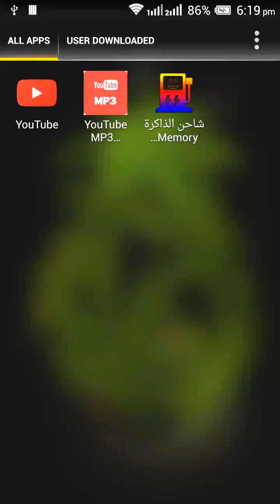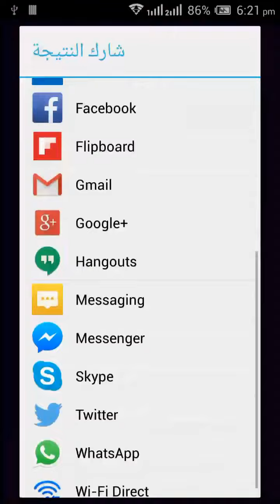لعبة شاحن الذاكرة للأندرويد - Memory Charger Game for Android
تطبيق شاحن الذاكرة هو ترجمة للعبة شهيرة اسمها ميمورى جيم تعد من اشهر وافضل الالعاب التى تنشط ذاكرة من يلعبها فالمطلوب منك التركيز وتذكر كل صورة ومكانها على الشاشة، بعد الانتهاء يصورة صحيحة من تذكر جميع الصور ومثيلتها على الشاشة يعطى لك التطبيق نتيجيتك التى يمكن ان تشاركها من خلال برامج المشاركة المتوفرة على هاتفك مثل فيس بوك وتويتر وواتس اب وجوجل بلس والايميل وغيرهم، ستجد هناك 5 مستويات من الصعوبة فى هذا التطبيق مع تصنيفات متعددة للصور.
يمكنك تحميل التطبيق على موبايلك أو التابلت من جوجل بلاى مباشرة من خلال اللينك

آراب رويد تتمنى أن يحوز التطبيق على اعجابكم والتمتع بذاكرة قوية :)